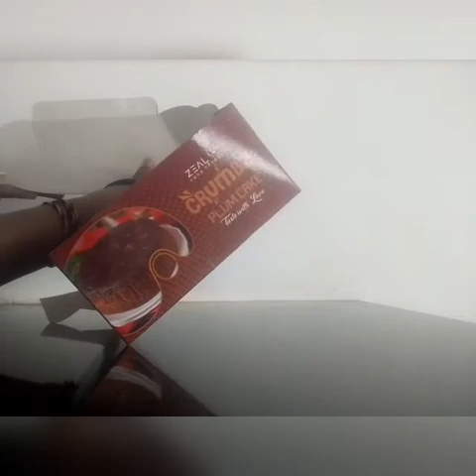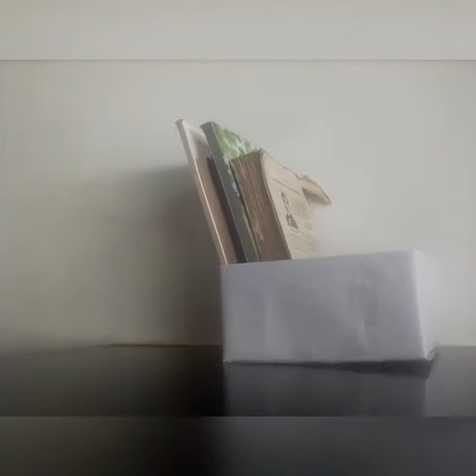homemade book shelf using cake box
hello guys
                 today I am gonna make a book shelf using cake box

       comment your challenge and I will try to make it guys